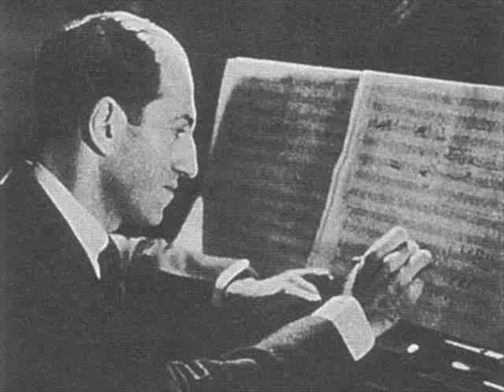Love is here to Stay - David Keith Jones - 'Gershwin by You and Me'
The revised album comprises vocals and separate piano backing making an impression on iTunes. Some of its tracks are ranked in the first ten out of 500+ versions for a title. This earlier You Tube version currently has over 13,000 views.